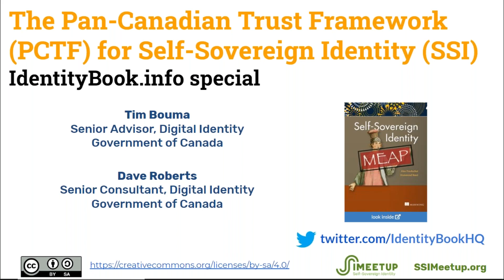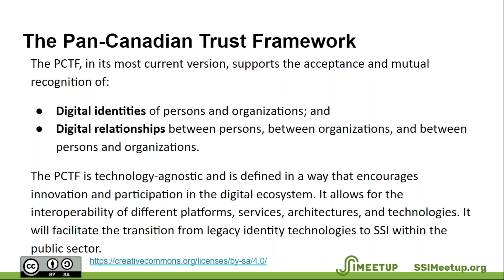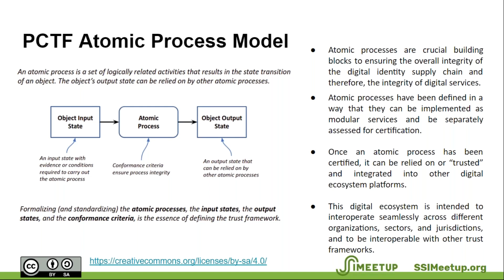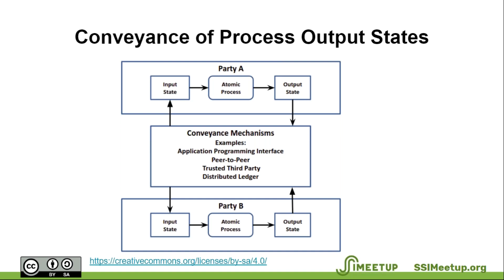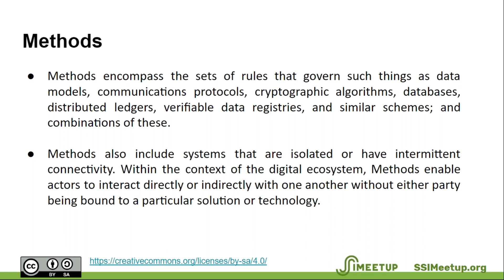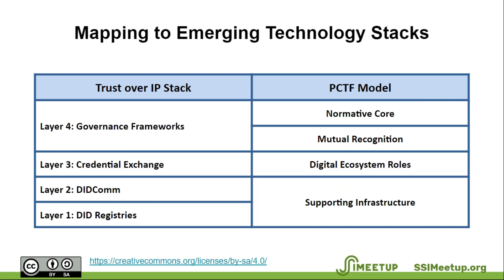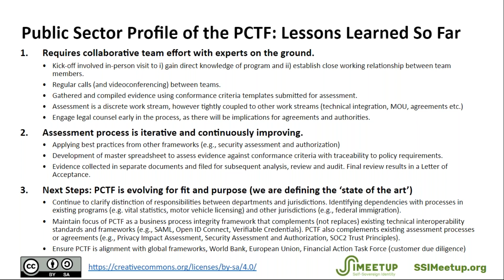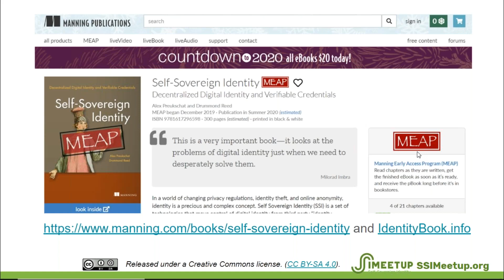The Pan Canadian Trust Framework PCTF for SSI with Tim Bouma & Dave Roberts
We are very proud to release a special webinar to introduce the next chapter of the “Self-Sovereign Identity Book” from two of the most eminent authorities on digital identity in government: Tim Bouma and Dave Roberts, senior public servants with the Government of Canada and major contributors to the Pan-Canadian Trust Framework (PCTF).

In this chapter, Tim and Dave explain the PCTF model and how it maps to the SSI model and the Trust over IP (ToIP) stack.

This webinar describes how a world leader in digital identity (which Canada has been for two decades) sees the opportunity in the new decentralized identity model represented by SSI (Self-Sovereign Identity).